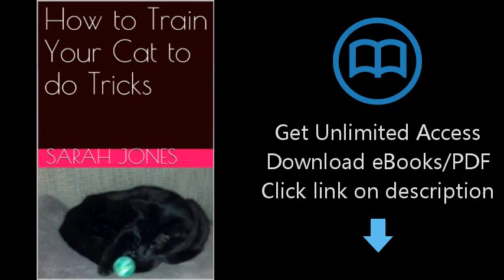Download How to Train Your Cat to do Tricks PDF